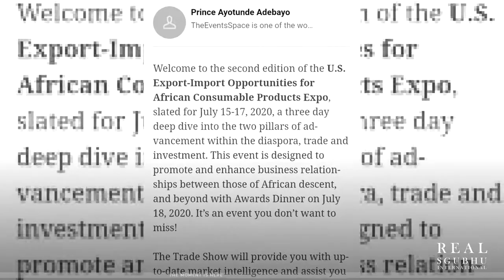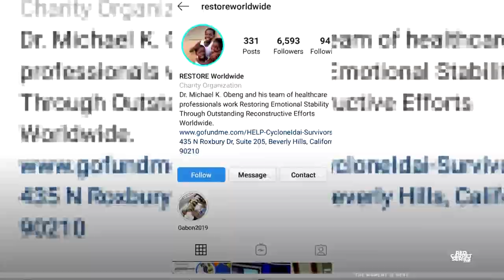Vivica A Fox, Michael Blackson, Queen Juli Endee, Prince Ayotunde Adebayo, Denise Milfort more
During the HAPAWARD 2019 in California, USA